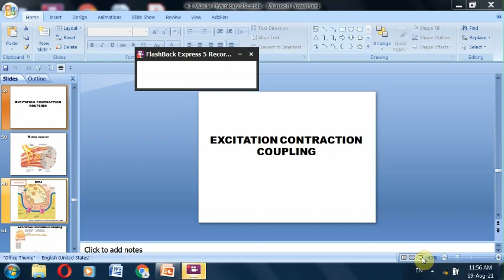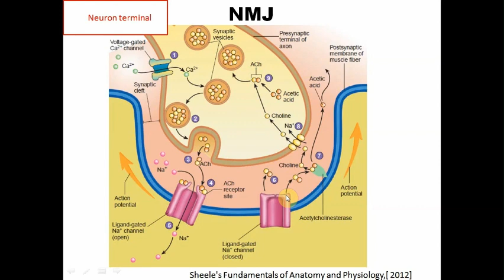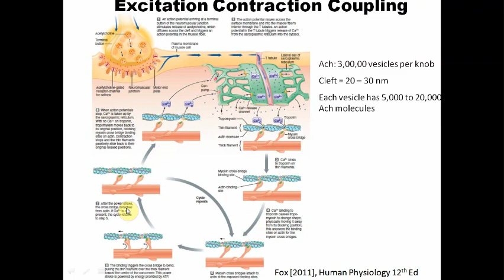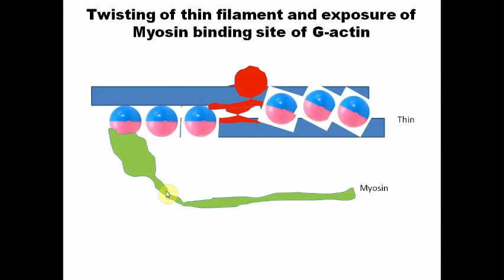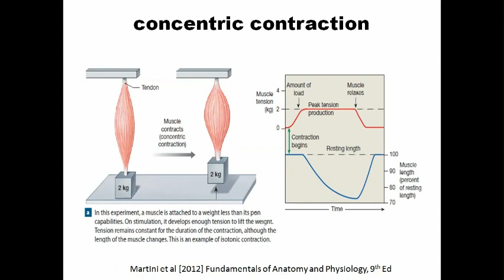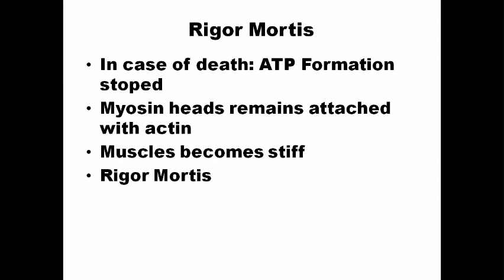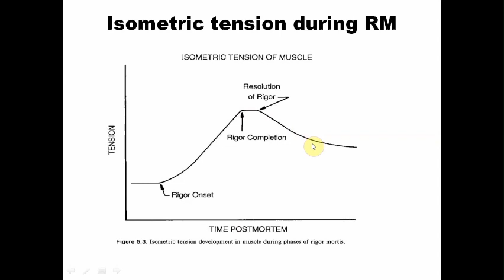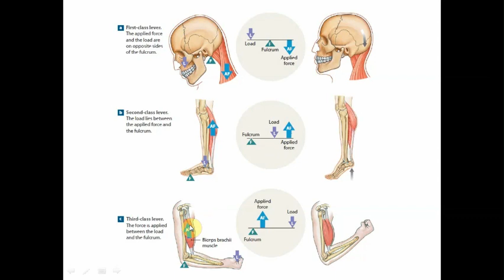Muscle Physiology Part 4: Excitation Contraction Coupling I Rigor Mortis Algor Mortis I Livor Mortis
This short video lecture explains the mechanism of Excitation contraction coupling, rigor mortis, algor mortis and livor mortis. it is an useful lecture related to physiology to be taught in the BSc, MSc, MBBS, BDS and Nursing Classes.